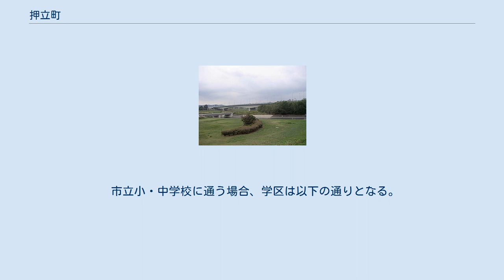押立町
日本 」 東京都 」 府中市 」 押立町 押立町（おしたてちょう）は、東京都府中市の地名。
現行行政町名は押立町一丁目から押立町五丁目。
郵便番号は183-0012（武蔵府中郵便局管区）。
 府中市東部に位置する。
西から時計回りに小柳町、白糸台、調布市飛田給並びに上石原及び稲城市押立・東長沼に隣接し、南には多摩川が流れている。
平地であるが標高が低く元は多摩川の氾濫地であり、北側の東西に走る多摩川の浸食によって出来た断崖（ハケ）下に位置する。
 住宅地の地価は、2016年（平成28年）1月1日の公示地価によれば、押立町2丁目23番40外の地点で25万2000円/m2となっている。
 1889年（明治22年） の町村制施行から府中市発足までは北多摩郡多磨村に属していた区域に当たる。
1954年（昭和29年）4月1日に府中市成立により府中市の一部となり、1963年（昭和38年）に府中市大字押立・車返・上染屋・下染屋・小田分・常久の各一部から成立した。
 町名は地名変更前に主に地内を占めていた大字名「押立」を継承した。
 2018年（平成30年）1月1日現在の世帯数と人口は以下の通りである。